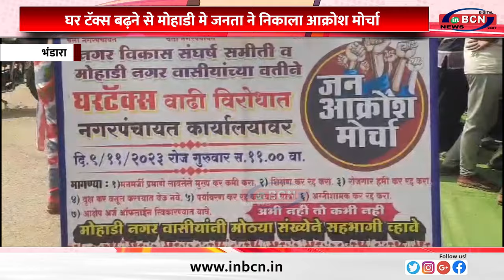घर टॅक्स बढ़ने से मोहाडी मे जनता ने निकाला आक्रोश मोर्चा......INBCN NEWS